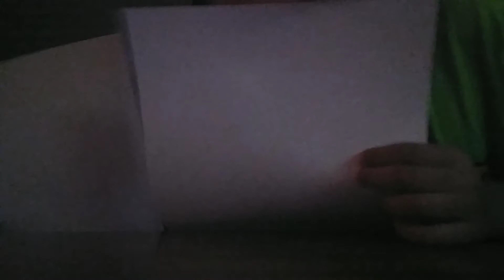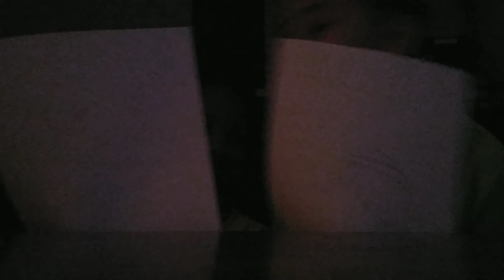marlie and niahri does bline fold drawing challenge